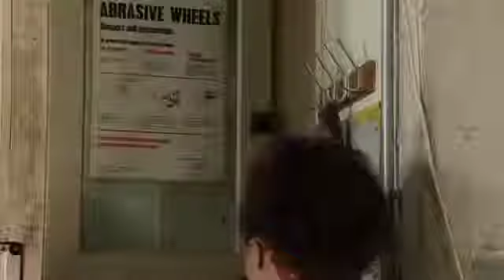coronation street May 4th 2012 Episode 1